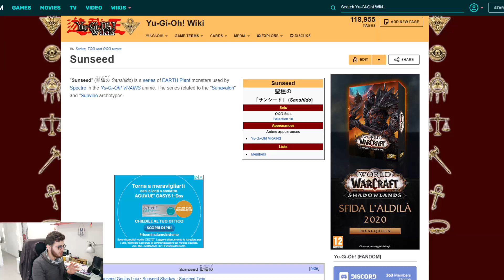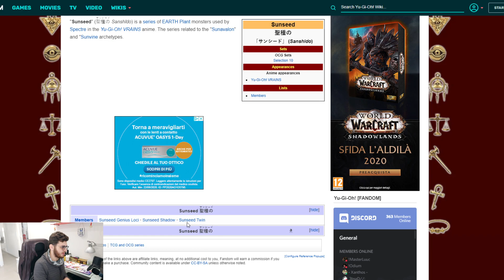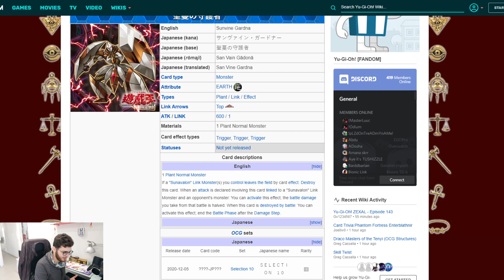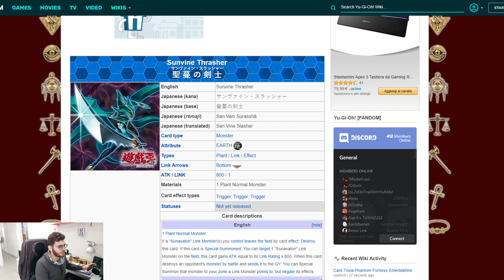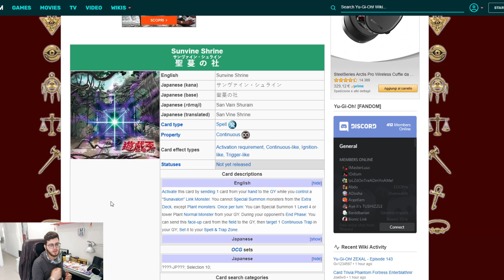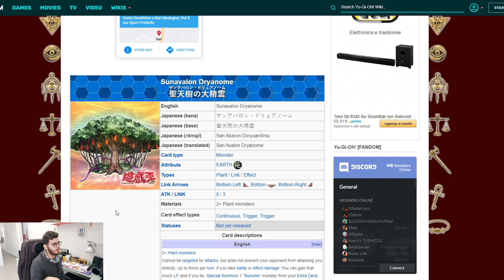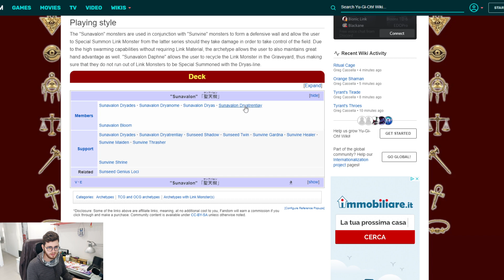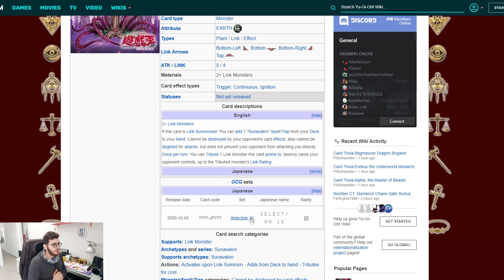Il deck che rispetta l'ambiente [SUNAVALON] - Meta or Meme?